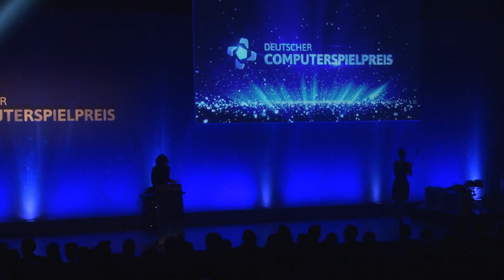Deutscher Computerspielpreis 2016 - Eindrücke, Tops und Flops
Unser Nachbericht zum DCP 2016. Was konnte man vom Event erwarten. Was waren die Highlights, was die Tiefpunkte?

Moderation: Florian Weik
Kamera,Schnitt,Text: Stefan Fries
Sprecher: Tobi Engelmann